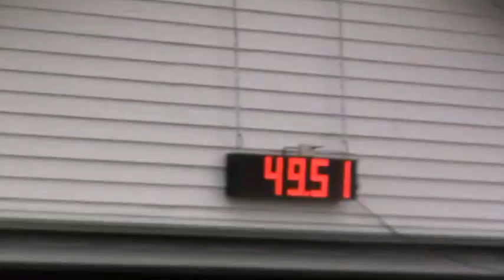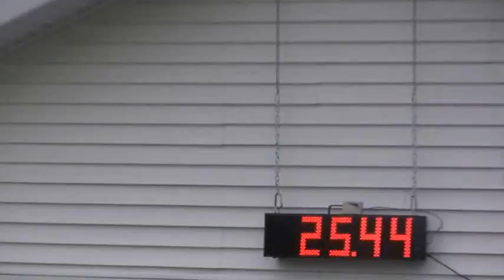Entlebucher Data- AKC Agility QQ#7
This is our Entlebucher Mountain Dog Data earning his 7th double Q in AKC Agility. Data also took 2nd place in this Jumpers with Weaves run- there were some pretty tricky angles. I'm so proud of my talented young boy. This was our 1st outdoor trial of the season & only our 2nd outdoor trial ever. We are so spoiled to have many wonderful indoor agility facilities close by. But there's nothing like an outdoor trial when the weather is just right & the grounds our groomed with care like Manitowoc County Kennel Club, WI! Onwards & Upwards!